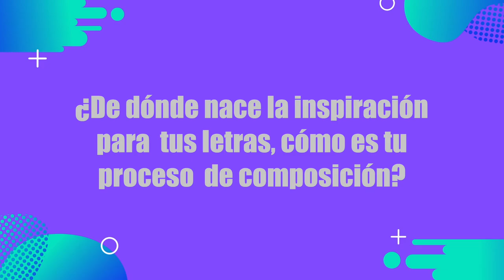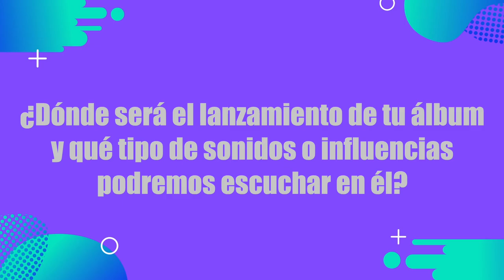Victoria Sur ‘Ojalá nos crucemos otra vez - Entrevista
🎤 ¡Victoria Sur nos visitó en Boxmov! 🌟 Nos presentó su nuevo sencillo ‘Ojalá nos crucemos otra vez’, una canción que relata el reencuentro emocional con un amor del pasado, explorando los sentimientos después de una ruptura.

Bogotá - Colombia